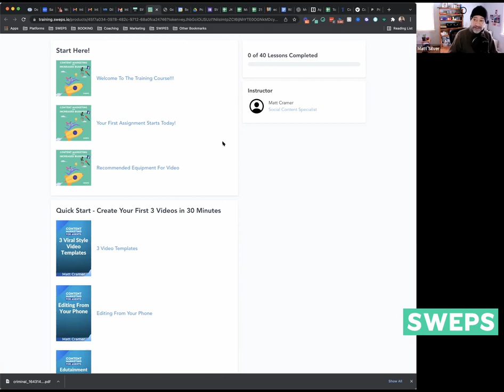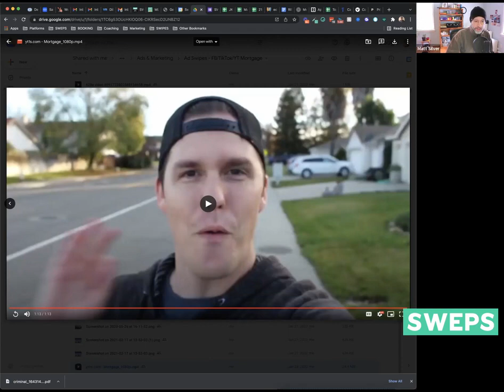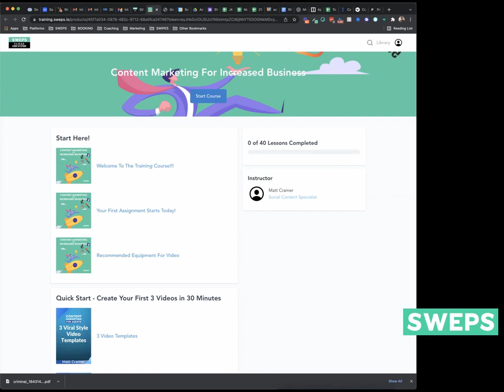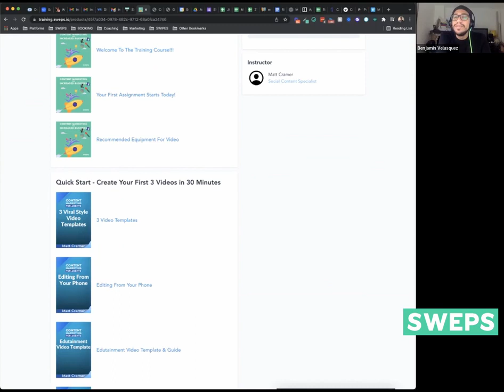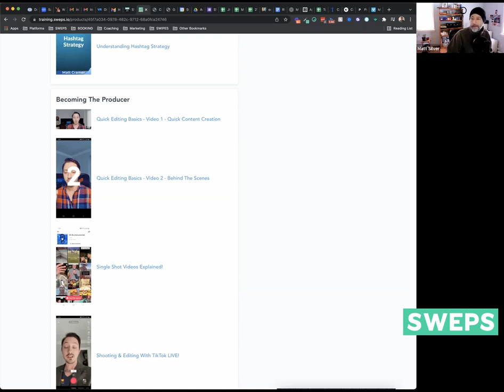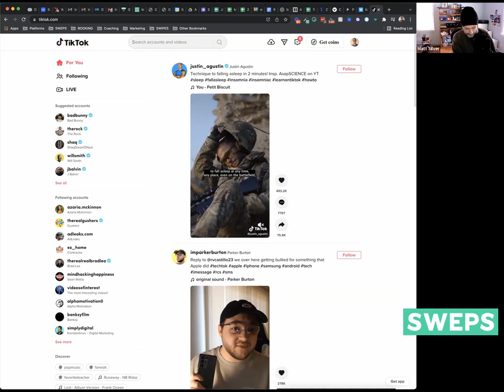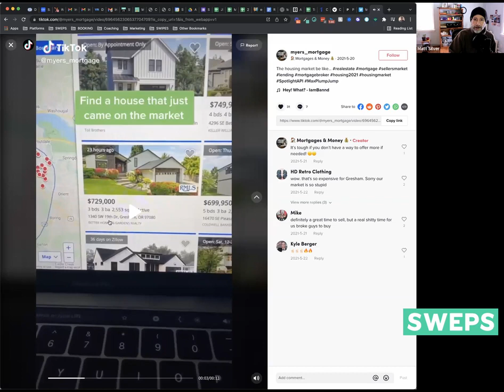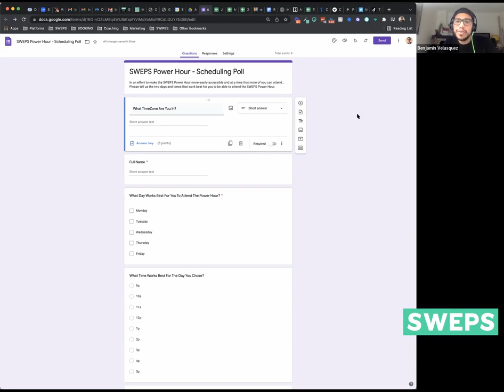🚀 Skyrocket Your Mortgage Business with TikTok! 🚀 - MLO Power Hour Ep 010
Looking to MASSIVELY boost your mortgage broker business?

🏦💥 Discover the goldmine that is TikTok!

This video reveals why TikTok is the game-changing platform that you need to harness NOW.

With its incredible reach and audience engagement, TikTok is rapidly overshadowing giants like Facebook and Instagram.

Don’t miss the early bird advantage!

🐦✨In this video, you'll learn:
🔹 Why TikTok is a must for mortgage brokers.
🔹 A sneak peek into a ROBUST TikTok program crafted for realtors and mortgage brokers.
🔹 Proven strategies on editing, shooting, and posting eye-catching content.
🔹 A 30-Day Action Plan to get you comfortably making your own videos.
🔹 How to smartly divert your ad budget for optimum results.🔹 Secrets of how to play the algorithm in your favor.
🔹 Expert tips on audience interaction and comment responses. Take the leap and step outside your comfort zone!

The potential growth is astonishing, and the possibilities are endless.

Whether you’re a TikTok novice or a pro, this video will empower you to take your mortgage broker business to new heights.

LO Level Up! is part of the LO Internet Marketing Toolkit from BOOM Digital, where we give loan originators the tools, resources, and coaching to help take their business to the next level.